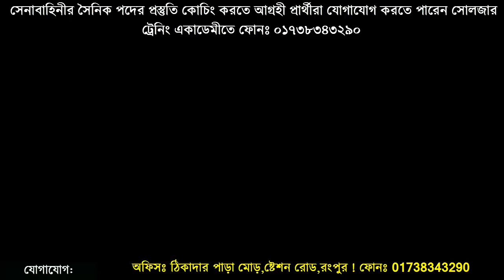পুরুষ ও মহিলাদের বুকের মাপের সমস্যার সমাধান ! সেনাবাহিনীর মেডিকেল পরীক্ষার পরামর্শ ! army medical